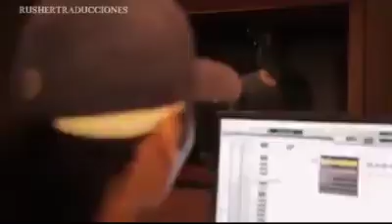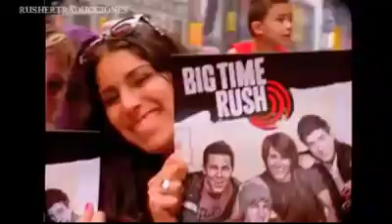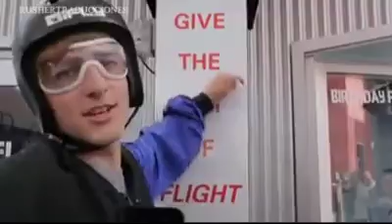7 SECRETOS CON BIG TIME RUSH COMPLETO ESPAÑOL LATINO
7 SECRETOS CON BIG TIME RUSH COMPLETO ESPAÑOL LATINO
si youtube no pone inconveniente seguire subiendo varios capitulos y especiales de BIG TIME RUSH